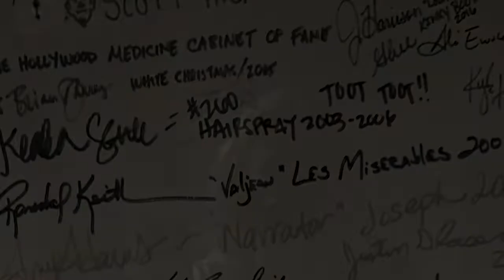Julius Thomas III | Tales from Dressing Room One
JULIUS THOMAS III appeared most recently on the Pantages Stage as Berry Gordy in the L.A. Premiere of MOTOWN THE MUSICAL back in 2015! (Of course - he's no stranger to our theatre, having come through previously in 2011 in SHREK THE MUSICAL as one of the Three Little Pigs!) Julius' story about the MOTOWN opening night, featuring the real-life Berry Gordy will have you singing all those classic Motown hits in your head as you watch this video!